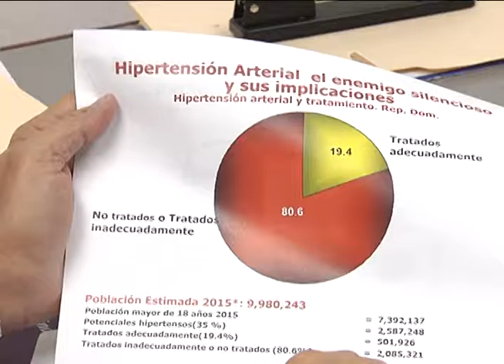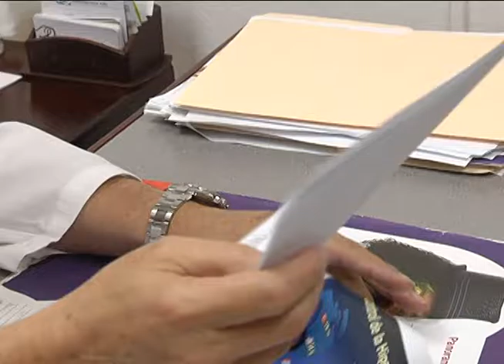EL CUARENTA POR CIENTO DE LA POBLACION SUFRE DEL CORAZON-PABLO LUIS SANTANA-29 SEPTIEMBRE